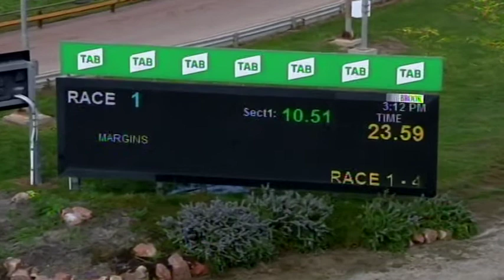HOR TUE 05 OCT 21 R1